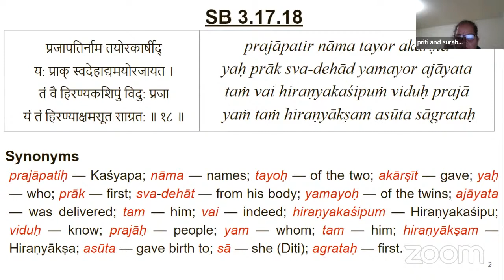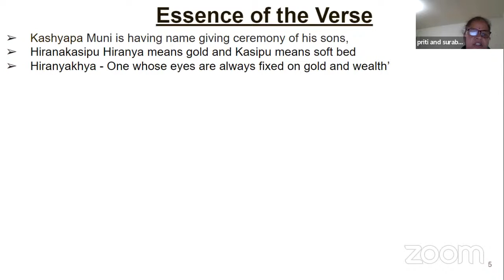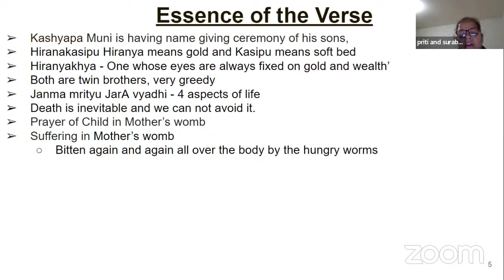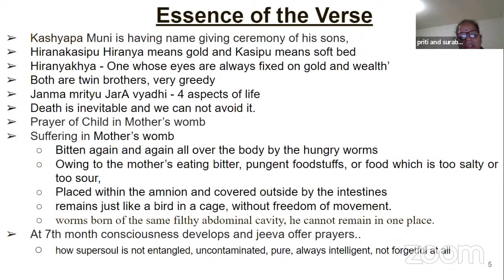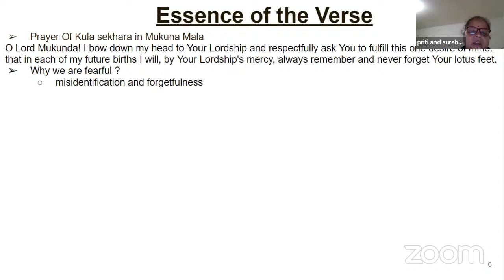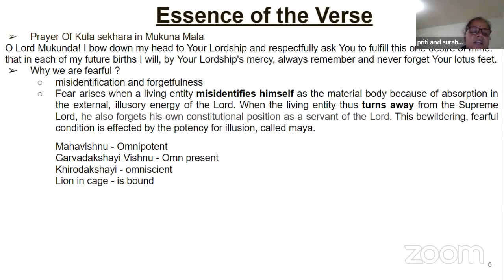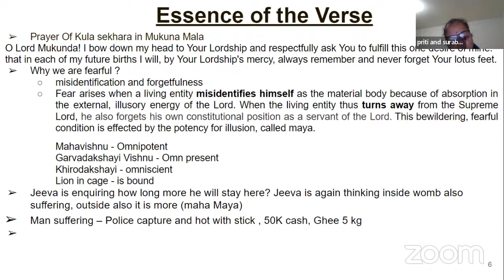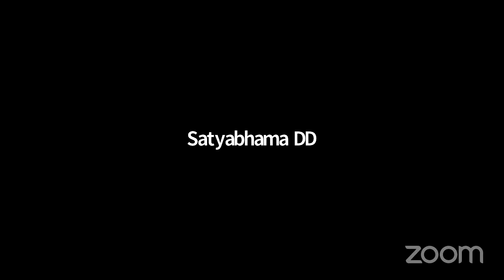SB 3.17.18 - HG Premasarovara Radha DD - 29Sep2022